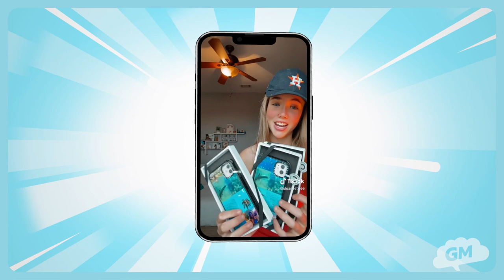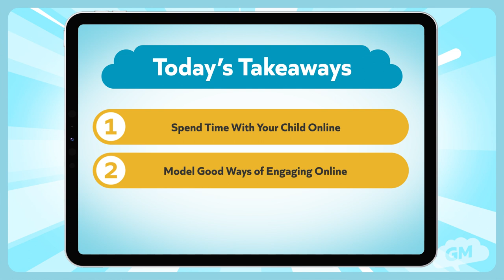More Screen Time, Please! featuring Keith Schacht, CEO of The Explanation Company - Ep #8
It’s no secret that many parents struggle with exactly how much screen time is healthy for their kids. Some wage daily battles to manage their children’s time with devices, and others feel powerless to do anything to control the siege. But the digital world is here to stay, so it’s more important than ever for caregivers to understand and embrace technology in their kids' lives.

For this episode in our Life Skills series, we talk with Keith Schacht, CEO and co-founder of The Explanation Company. He offers a new perspective on the role that technology plays in growing up today. He shares his vision for a world where using it becomes a skill that young people tap to open doors, explore new ideas, and develop their interests.

Listen now to hear about:
The danger of focusing solely on the duration of screen time [03:43];
The benefits kids gain from their time on devices (and not just when they’re playing Minecraft) [04:48];
How to encourage children to use screen time to explore interests, passions, and potential careers [07:49];
The value of proactively parenting in the digital age to help kids develop a healthy relationship with technology [15:10];
How technology can be a tool that builds independence [18:20].

Don’t miss Today’s Takeaways!
Listen all the way to the end of the episode for three tips on how to help your children excel in their learning.

-Learn more about GT School, an online program that helps gifted and talented kids supercharge their academics

ABOUT KEITH SCHACHT:
Keith Schacht is an entrepreneur, engineer, and investor focused on building products for children. He was previously the CEO and co-founder of Mystery Science, the most widely used science curriculum in U.S. elementary schools. He’s now the CEO and co-founder of The Explanation Company, building internet tools for children. He’s an active angel investor and a board member of Higher Ground.

ABOUT GIFTED MINDS:
Inspire your gifted and talented (GT) children’s love of learning and passion for life. Gifted Minds: Beyond the Classroom is your source for information, activities, and resources that help exceptional kids thrive as they cultivate their passions, build life skills, and become life-long learners.